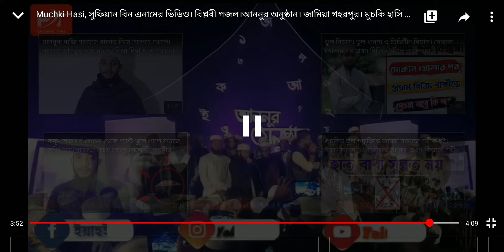ঊহিদির বিরুদ্ধে যুদ্ধ করেন